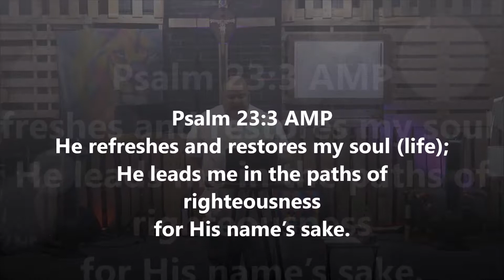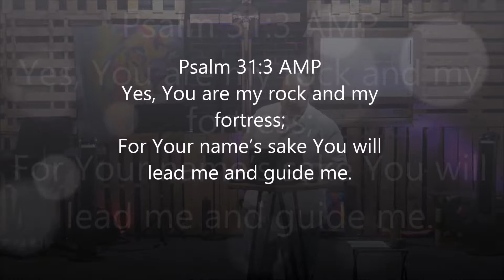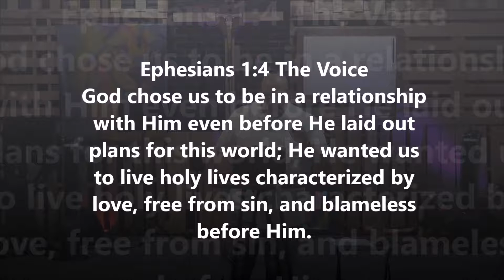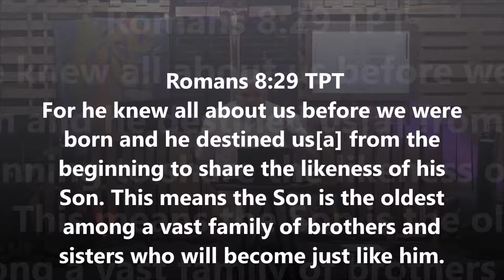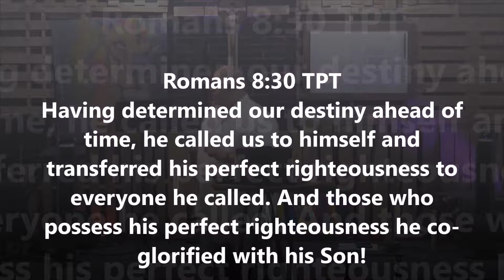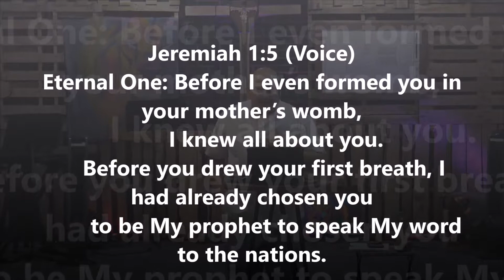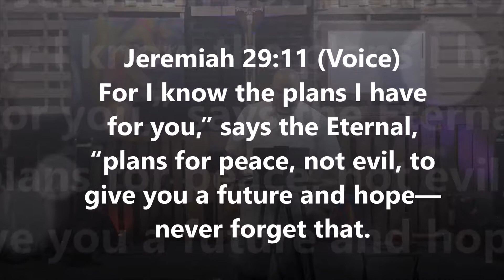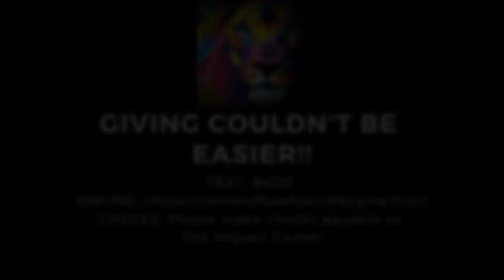You Are The Creator's Best Product l Apostle Ray Garcia